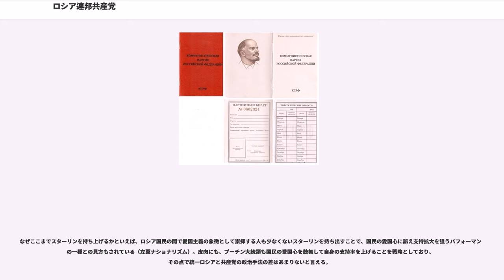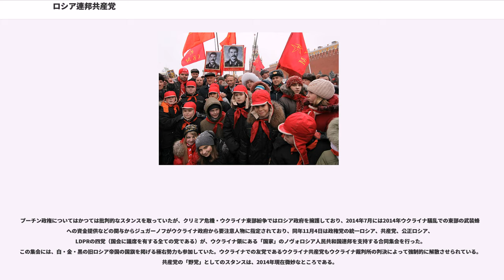ロシア連邦共産党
ロシア連邦共産党（ロシアれんぽうきょうさんとう、 КПРФ, CPRF）は、ロシアの共産主義政党。党員は約16万人。党首は中央執行委員長のゲンナジー・ジュガーノフ。

ロシア連邦共産党は、ソ連共産党の崩壊の後を受けて、1993年にロシア共和国共産党再建のための組織委員会が発足し、旧ソ連共産党の党員が結集したところから始まる。こうしてロシア連邦共産党が結成され党首にジュガーノフを選出した。

同党はエリツィン政権下でアナトリー・チュバイス、エゴール・ガイダルらの主導によって行われた経済改革（ショック療法）により生活を直撃された低所得者層の支持を獲得していった。ソ連時代からのロシアの社会制度を破壊する急進的な資本主義市場経済の導入や、ソ連時代に保たれたロシア領土の一体性を崩壊させたチェチェン紛争を取り上げてエリツィン政権に批判を加えた。

1995年1月21日に開催された第3回党大会では新しい綱領を採択した。このロシア連邦共産党綱領は、ソ連共産党綱領を批判的に継承した文書と評価される。長期的な戦略目標としてロシアの直面している政治的、経済的危機の克服と社会主義体制復活の準備、社会主義体制への移行、社会主義の発展という三段階による「社会主義の復活」を掲げた。その中で当面は、第一段階に立脚し、議会の内外による活動を宣言し、人民代議員大会の復活、ソ連再建やショック療法、民営化の放棄などを謳った。

同時に党大会ではロシア連邦共産党のイデオロギー及び権力獲得の戦略を集約し、同党がボリシェヴィキ以来のソ連共産党の後継者であり、国際共産主義運動の経験に則り、勤労者の政党としての再生を図るとした。また、党歌にインターナショナルを、党章に鎌と鎚に本を加えることを、スローガンには「ロシア！労働！人民権力！社会主義！」をそれぞれ採択した。

1995年ロシア下院選挙では、エリツィン政権に対する不満を吸収し、157議席を獲得し第一党となった。続く1996年ロシア大統領選挙では、ジュガーノフは、カリスマ性が足りないと言われながらもエリツィンに一時僅差まで追い込んだ。同年、スイスのダボス会議でジュガーノフは民営化や外資導入といった混合経済を約束し、ソ連時代の計画経済や国有化一辺倒に戻ることはないと表明して欧米の政治家や財界人からも支持された。しかし、このジュガーノフの歓迎ムードに危機感を覚えたジョージ・ソロスはボリス・ベレゾフスキーに行動を促し、ベレゾフスキーらオリガルヒはエリツィン再選に動くこととなった。1996年からは共産党のゲンナジー・セレズニョフがロシア連邦議会下院議長を務めた。

1998年から1999年までのエリツィン政権下ではユーリ・マスリュコフがセルゲイ・キリエンコ内閣で産業貿易相、エフゲニー・プリマコフ内閣で第一副首相に起用され、共産党は与党であった。

1999年ロシア下院選挙でも第一党の座を維持するが、プーチン政権になって行われた2003年ロシア下院選挙では、反プーチンの立場を鮮明にしていたオリガルヒであるミハイル・ホドルコフスキーの大手石油会社ユコスから献金を受けていたことなどが暴露され、大幅に議席を失う。2007年ロシア下院選挙でも議席をほとんど増やせなかった。92議席を増やしたプーチン政権の与党「統一ロシア」とは対照的である。

2007年の下院選の時点で既にプーチン政権および統一ロシアによる支配は確立されており、世界金融危機での政権支持率低下を以ってしても、共産党が政権を取ることは現在のロシアでは難しい情勢であるとの見方がある一方で、政権支持率の日を追うごとの低下で、再び共産党が脚光を浴びる可能性もあるとの見方もある。事実、2009年には、モスクワ北西部のトヴェリ市議会選挙で共産党が勝利しており、景気失速で共産党は支持を伸ばしつつある。

2011年ロシア下院選挙では1259万9507票（19.19パーセント）を獲得し、92議席と議席を増やしたが第一党に返り咲くことは出来なかった。ところが、シンクタンクGovernance and Problem Analysis Centerの調査によると、ロシア連邦共産党が2011年の下院選で本当は30パーセントの得票を獲得、第一党になっていたという結果が出た（統一ロシアは二位の22パーセントの得票）。2011年の下院選の監督者であったウラジーミル・チュロフは、「私は選挙スタッフたちにモスクワとサンクトペテルブルクの精神病...